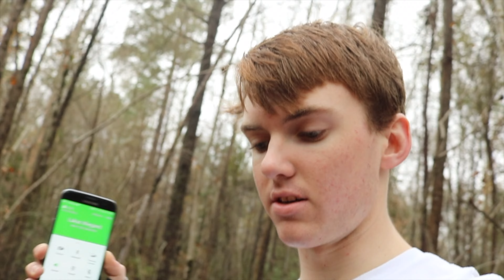SURVIVING IN THE WILD FOR A NIGHT !!!!